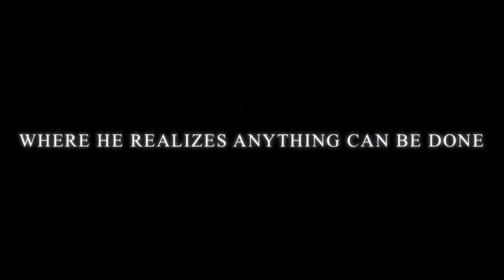Segway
Driving a Segway through Tempe Town Lakes was awesome
recorded using my iphone4s